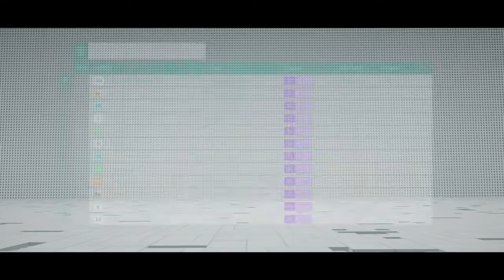FORZA HORIZON 4: DIRT RACING AROUND LEGO SPEED CHAMPIONS VALLEY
DRIVING THE 2016 HOONIGN GYMKHANA 9 FORD FOCUS RS RX AROUND LEGO SPEED CHAMPIONS VALLEY IN 8 DIRT RACING EVENTS.

DIRT RACING AT OCEAN VIEW SCRAMBLE FOR 3 LAPS
DIRT RACING AT THE LIGHTHOUSE FOR 3 LAPS
DIRT RACING AT BRICKCHESTER RALLY TRAIL
DIRT RACING AT AREA 7052 TRAIL
DIRT RACING AT THE COUNTRYSIDE TRAIL
DIRT RACING AT OASIS LOOP TRAIL
DIRT RACING AT AREA 7052 SCRAMBLE FOR 3 LAPS
DIRT RACING AT THE OASIS PASS SCRAMBLE FOR 3 LAPS